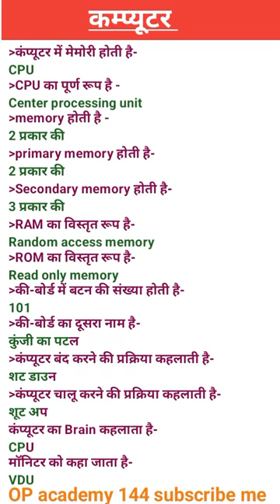Computer knowledge||computer General Knowledge short video#shotrs